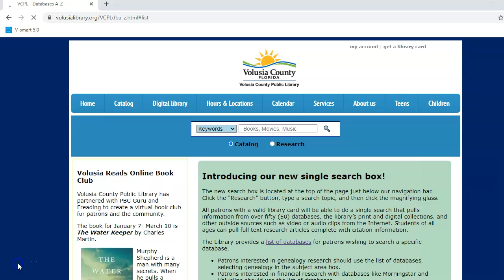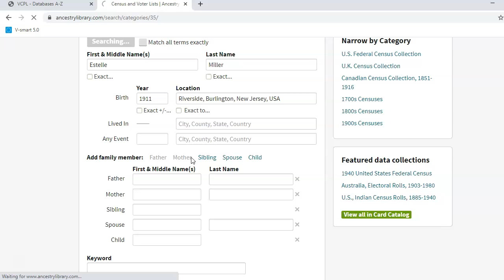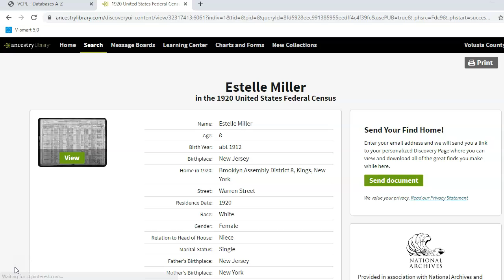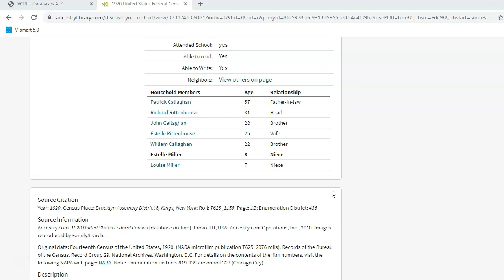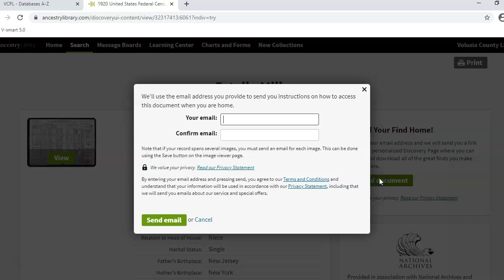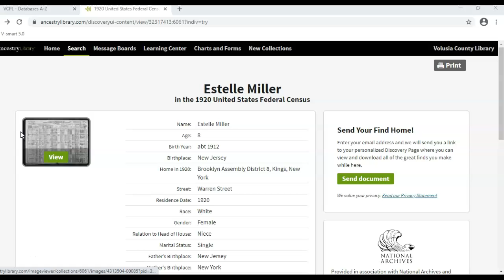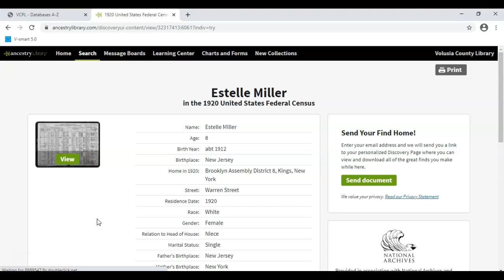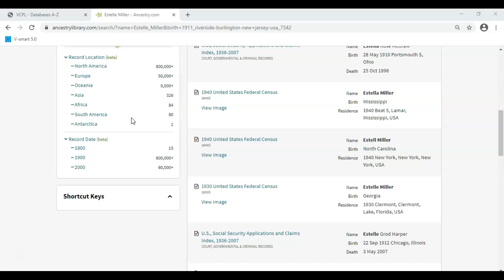How to use Ancestry Library Edition to search census records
Kim demonstrates how to search for census records in Ancestry Library Edition